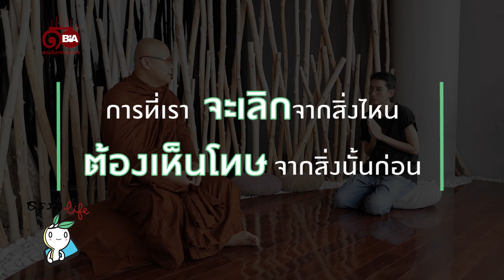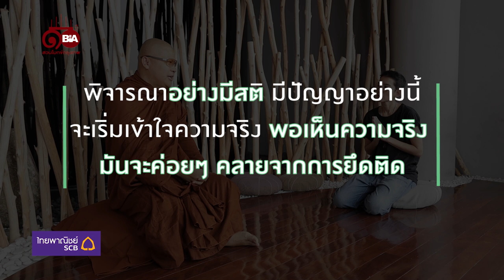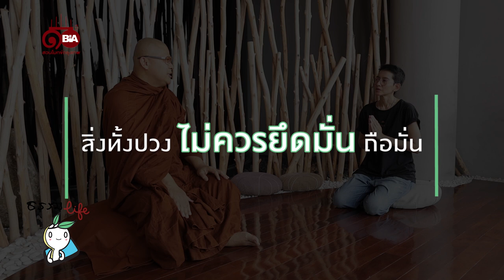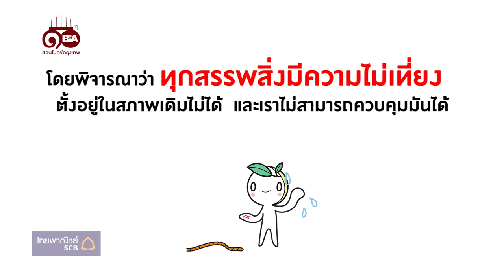ธรรมlife | Ep.53 ไม่อยากยึดติดต้องใช้ชีวิตแบบไหน?